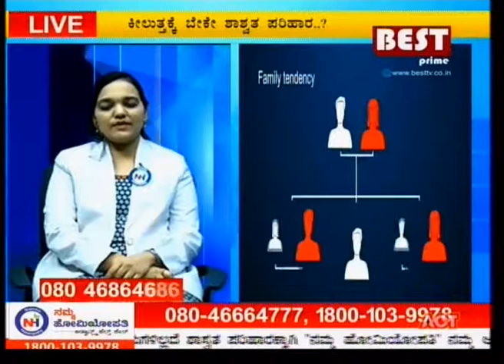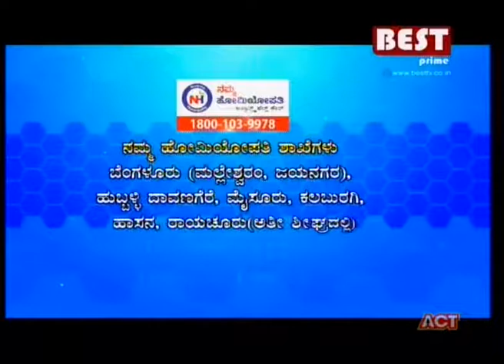Namma Homeopathy Dr Sneha Arthritis